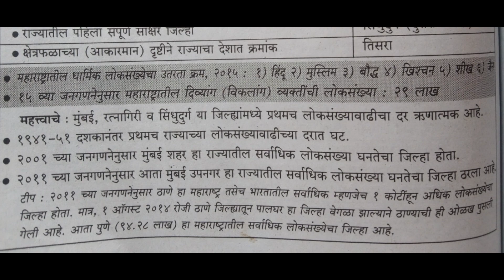महाराष्ट्र: जनगणना 2011 संपूर्ण माहिती